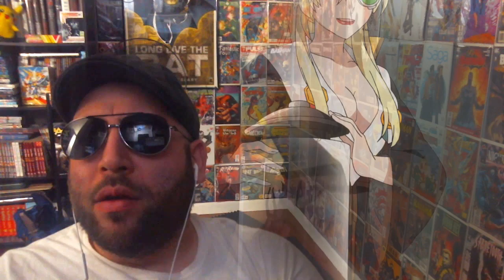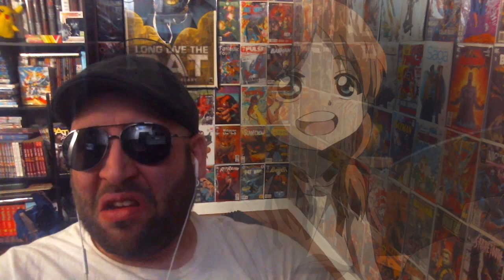Remaining Life - Magi Kingdom of Magic Episode 16 Reaction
► CREDITS
Intro: by Laurent Caccia